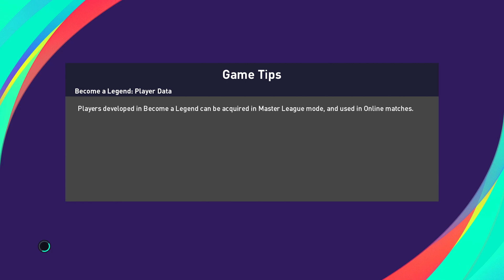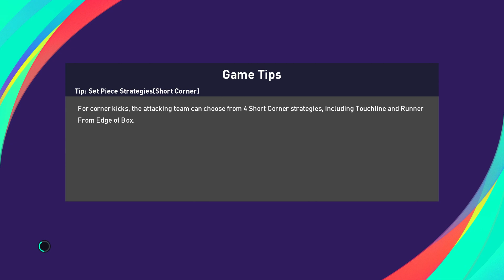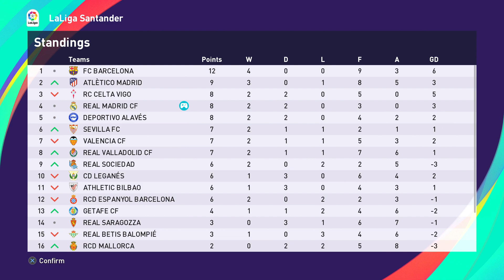PES21 BECOME A LEGEND #49 PS5 HINDI